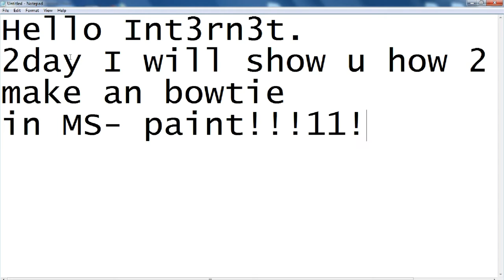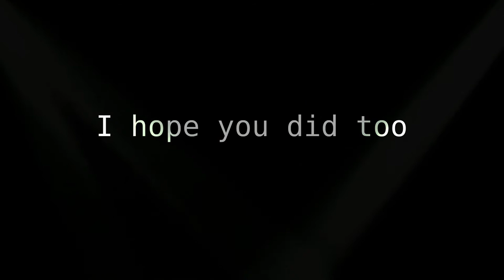How 2 bow tie MS paint final version